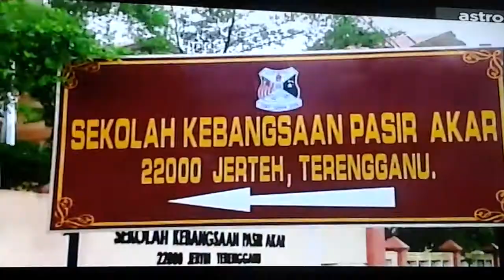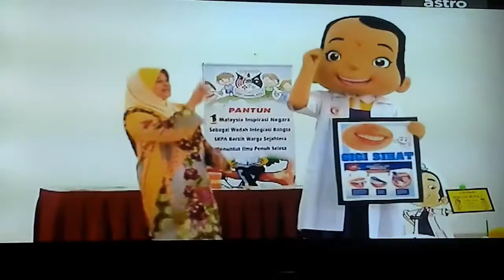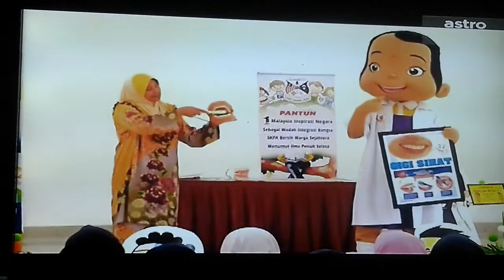Kelab Doktor Muda SKPA Dlm Jom Ronda Astro Ceria.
Pengambaran untuk Program Jom Ronda ini dibuat pada tahun 20 Oktober 2013 yang lalu.